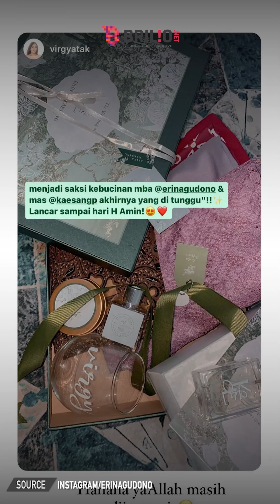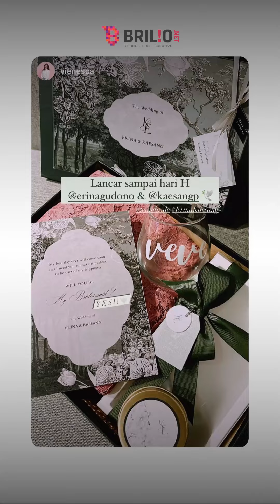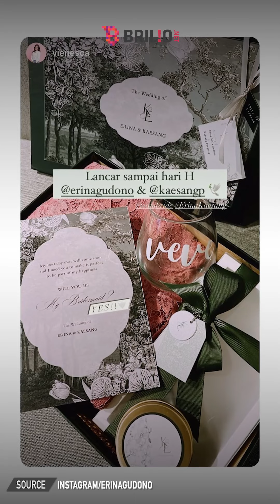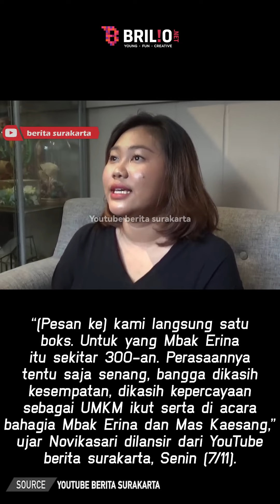Mengintip isi hampers bridesmaid Kaesang Pangarep & Erina Gudono, senilai Rp300 ribu | NEWSFLASH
Mengintip isi hampers bridesmaid Kaesang Pangarep & Erina Gudono, senilai Rp 300 ribu | NEWSFLASH

Usut punya usut, Erina Gudono memesan hampers bridesmaid di tempat UMKM tetangganya sendiri lho. UMKM tersebut bernama Priscanara Atelier yang ada di Kabupaten Sleman, Yogyakarta. Diakui pemiliknya, harga per hampers yaitu sekitar Rp 300 ribu.